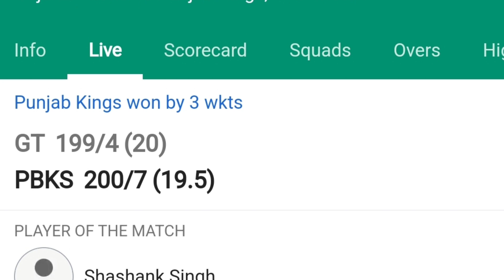पंजाबी ढ़ोल पर नाचे गुजराती और आईपीएल मे आज हैदराबाद करेगा चेन्नई का शिकार देखे प्रेडिक्शन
चेन्नई और हैदराबाद मे होंगी टक्कर देखिए कौन मारेगा बाज़ी SAHIL CRICKET LAUNDARY